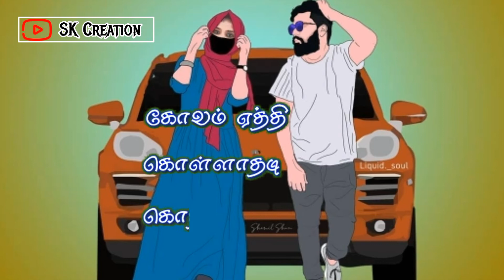💘 நீயும் என்ன நீங்கி போனா நீல வானம் 💘 வாட்ஸ்அப் ஸ்டேட்டஸ் லவ் சாங்ஸ்